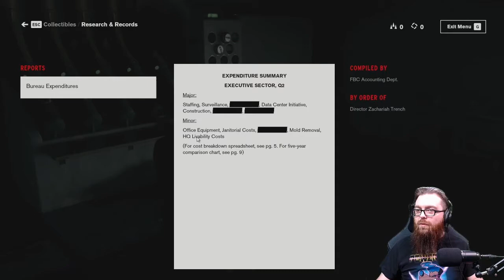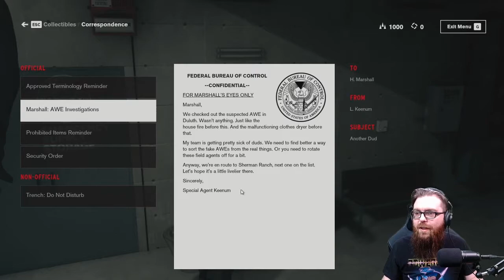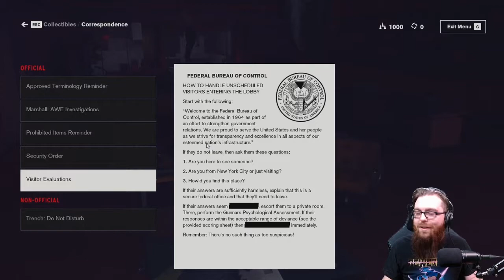Lance surely won't be scared of Control, right? [LancePlays: Control]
Episode 1 of LancePlays: Control

This comes to us via Pick a Game reward redemption from the stream by viewer, pedanticpixel.

This is a near-uncut opening playthrough of Control for Lance.  The reactions are golden, and considering Lance doesn't get scared... he won't be afraid of Control, right? ...right?